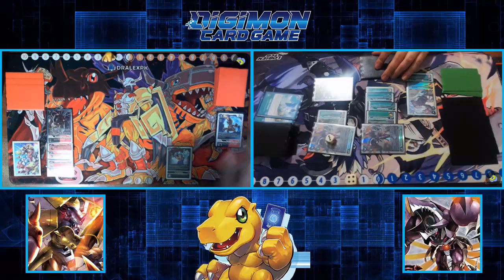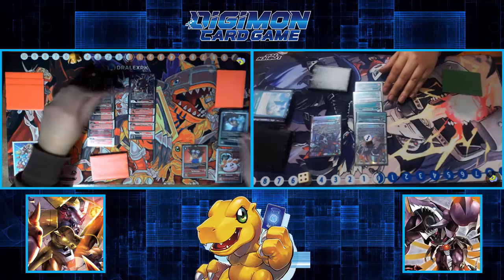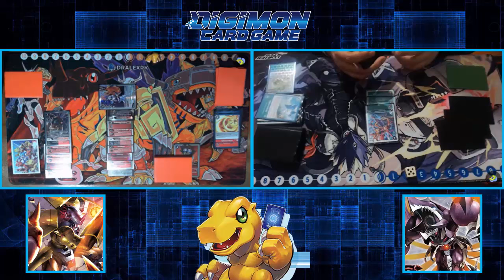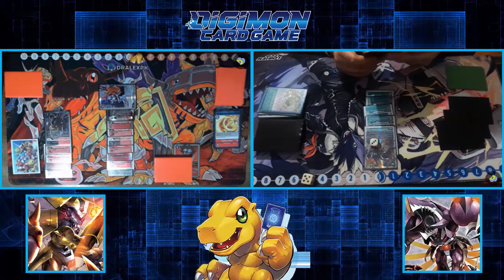Digimon TCG | Wargreymon E-20 | vs TyrantKabuterimon (EX6)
Mis Series:
✯ Equipos SW/SH: shorturl.at/goDH0
✯ Combates VGC21: shorturl.at/aBDEG
✯ Estrategias Pokémon: shorturl.at/EOY39
✯ Liga de Campeones Dralex: shorturl.at/vKNW3
✯ Liga Pokémon Latina: shorturl.at/dmqO5
✯ Lockes: shorturl.at/xBMP7
✯ SMM2 Niveles Mundiales: shorturl.at/cnrHK
✯ Digimon Cyber Sleuth CE Online: shorturl.at/efjlE